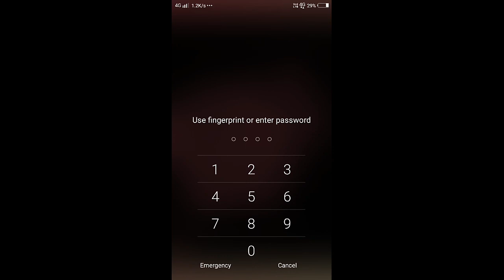Granny new hack script [download link also provide]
Granny hack